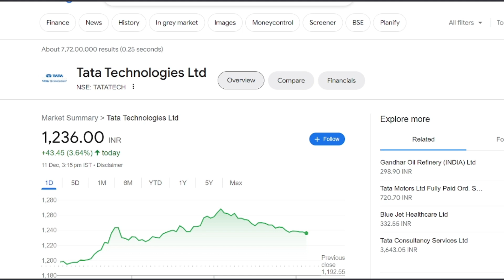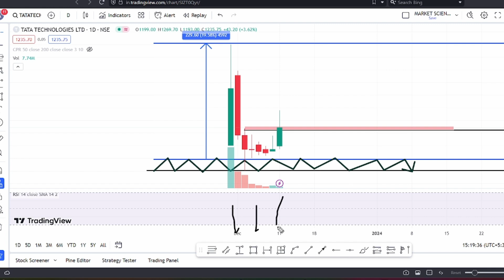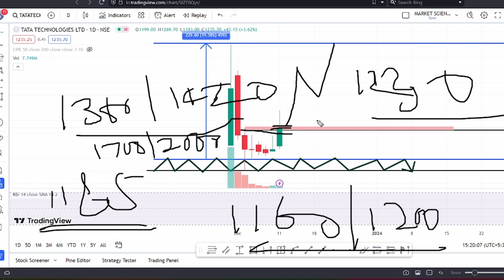tata technologies share latest news | tata technologies target